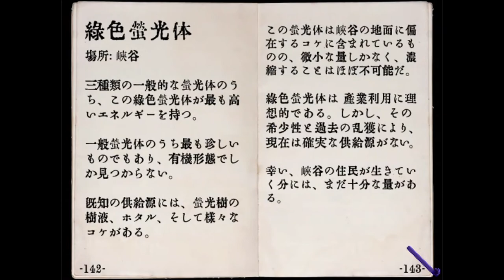【OneShot】実況プレイPART21：ついにピースはそろった！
とうとうクライマックスへのピースがそろいました！
次回、感動の最終回へ！
ルエの声は完全にやらかしたな～